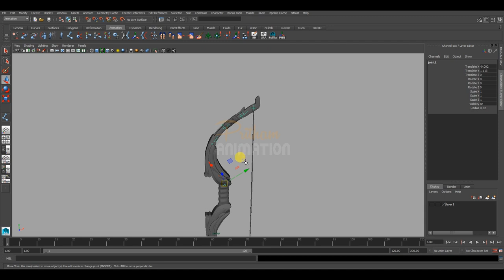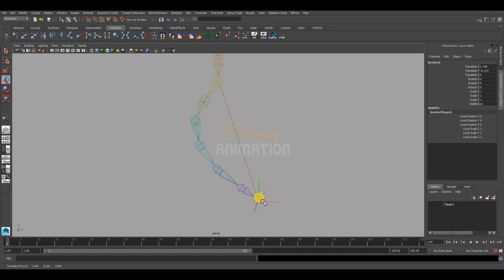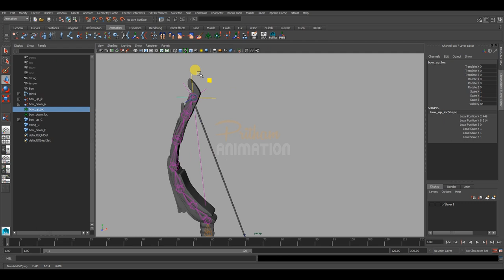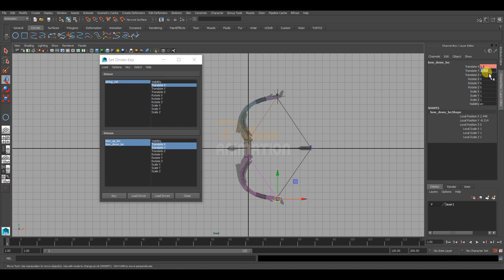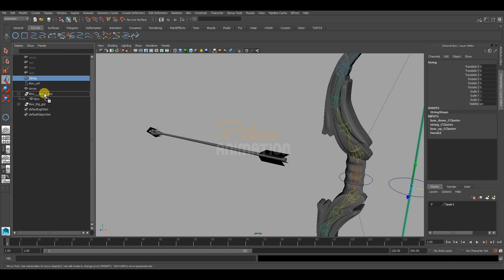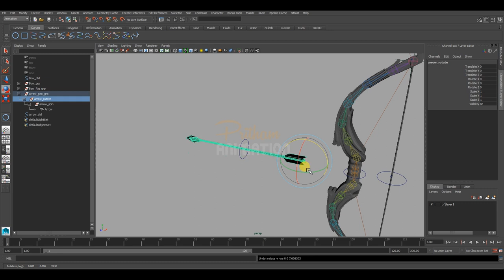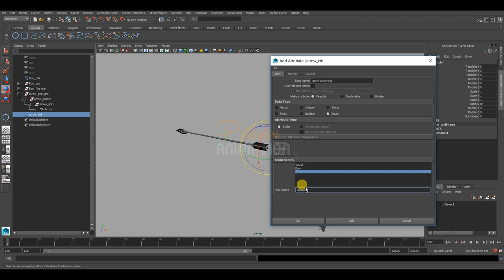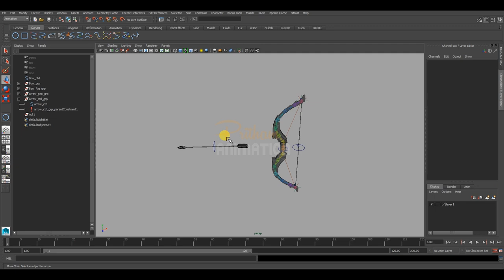Bow & Arrow Rig | Tutorial | Maya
In Arrow We use Space Switching to control with parent!!